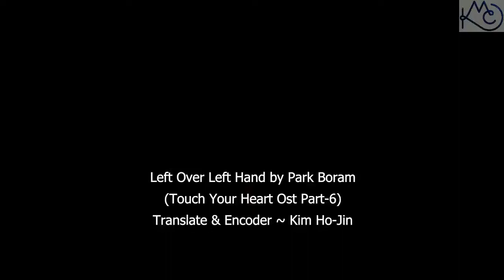Park Boram - Left Over Left Hand [Touch Your Heart Ost Part-6]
Title - Left Over Left Hand
Artist - Park Boram
[Touch Your Heart Ost Part-6]